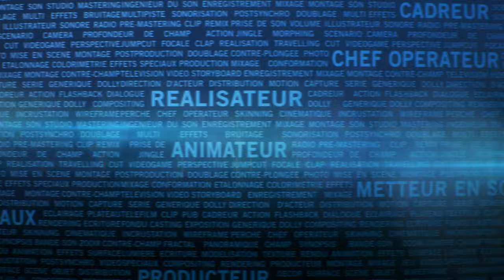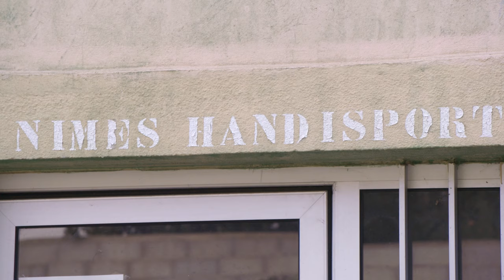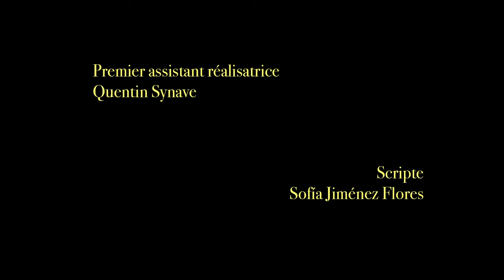Reportage sur Flora VAUTIER, Championne de tennis de table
Un super reportage sur la jeune Championne Handisport, Flora VAUTIER.

Réalisation : Laetitia LACOUR
Avec la participation de giliane LETERME, Carla DUCROCQ, Guillaume JEAN, Anne-Lise TAIBI, Tanguy DREAN.
Première assistant réalisatrice : Quentin SYNAVE
Scripte : Sofia JIMENEZ FLORES
Directeur de production : Pierre-André GIORGIFANI
Assistant de production : Matéo ABED
Régisseuse générale : Sofia JIMENEZ FLORES
Chargée de communication : Justine AUBERT
Directeur de la photographie : Manon REMONDEAU
Cadreur : Julien CARTON
Cadreuse : Paola SALAS-GOLCHER
Chef électricien : Marco SUCCI
Photographe de plateau : Pierre-André GIORGIFANI
Data manager : Quentin SYNAVE
Chef opérateur son : Dorian MICHEL
Perchman : Nicolas PESTY, Ethan SPAETER
Chef opérateur son : Théo LAPIERRE
Etalonneuse : Jade LEWANDOWSKI MARGOLLE
Compositeur : Nicolas PESTY
Chef monteur : Marius GABRIEL
Assistant monteur : Jérémie FORESTIER
Chef mixage son : Nicolas PESTY
Chef monteur son : Dorian MICHEL
Productrice associée : Laetitia VOINSKY